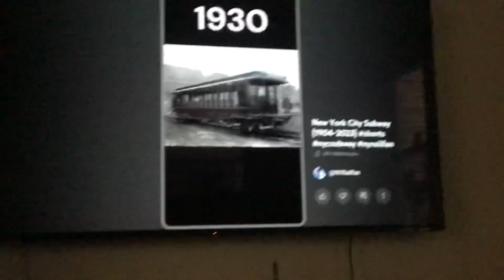New York City subway evolutions